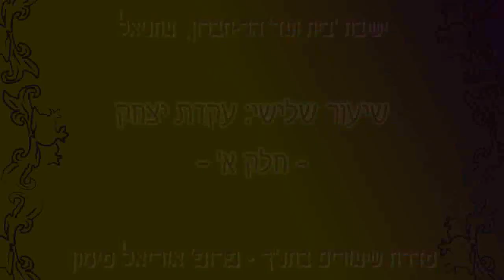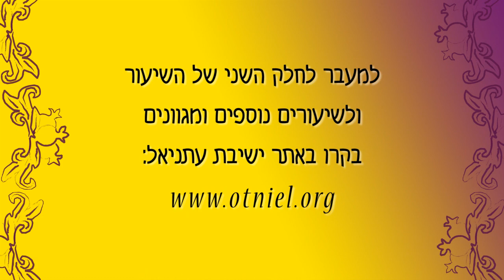עקדת יצחק - פרופ' אוריאל סימון (חלק א)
חלק ראשון של השיעור השלישי בסדרת השיעורים בתנ"ך שמעביר פרופ' אוריאל סימון בישיבת עתניאל, נושא השיעור: 'עקדת יצחק'

לצפייה בשיעורים נוספים של פרופ' אוריאל סימון ובשיעורים נוספים של ישיבת עתניאל בקרו באתר הישיבה